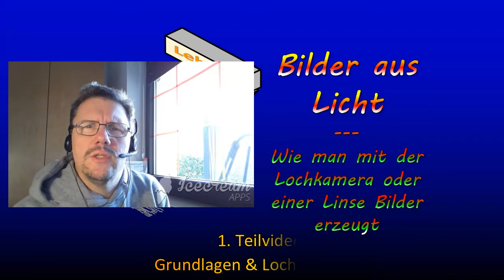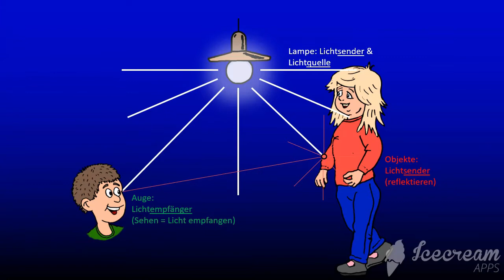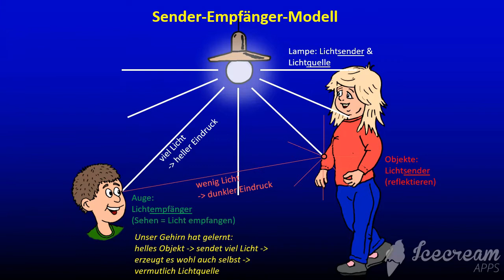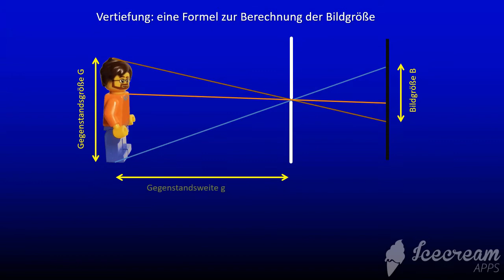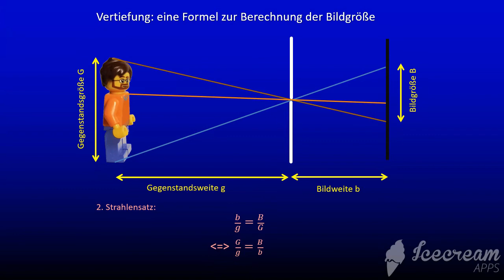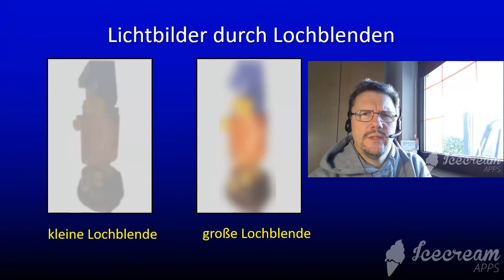Bilder aus Licht 1: Wie "Sehen" funktioniert (Sender-Empfänger-Modell) und die Lochabbildung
Die Entstehung von Bildern aus Licht - vom Grundlagenverständnis bis zur Lochabbildung.
Inhaltsverzeichnis:
0:00 Einleitung
0:42 Das Sender-Empfänger-Modell: Wie "Sehen" grundlegend funktioniert
2:33 Lochabbildung - die Theorie, prinzipiell
4:09 Bildgröße, Gegenstandsgröße, Gegenstandsweite, Bildweite
5:02 Vertiefung: Die Formel zur Berechnung der Bildgröße
5:40 Was passiert, wenn man die Lochblende vergrößert?
6:26 Fazit

Zielgruppe: Schule, Sek. I

Hier wird die Linsenabbildung erläutert. Die ist etwas komplizierter, aber tatsächlich i.d.R. ursächlich für Bildentstehungen mit Licht.